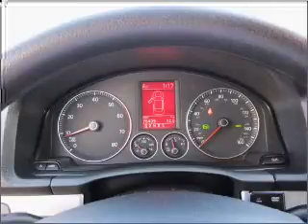2005 Volkswagen Jetta - Elk Grove CA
Year: 2005
Make: Volkswagen
Model: Jetta
Trim: 2.5
Engine: 2.5 liter inline 5 cylinder 20 valve
Transmission: 6-Speed Automatic
Color: Reflex Silver
Mileage: 75789
Address:
9776 W Stockton Blvd